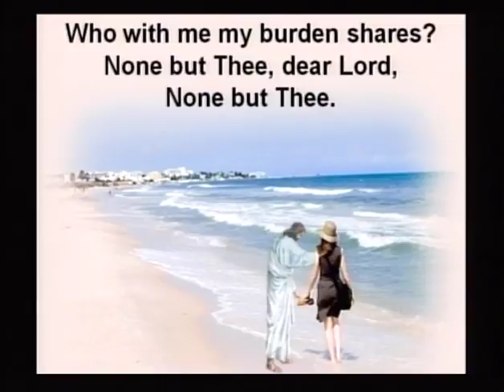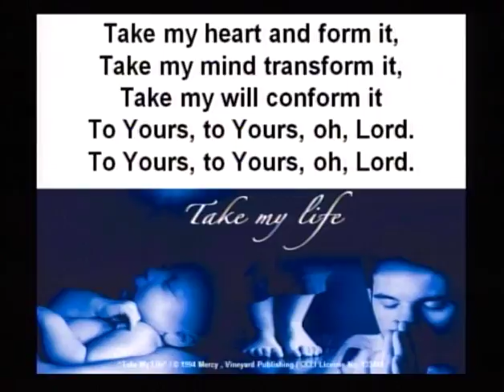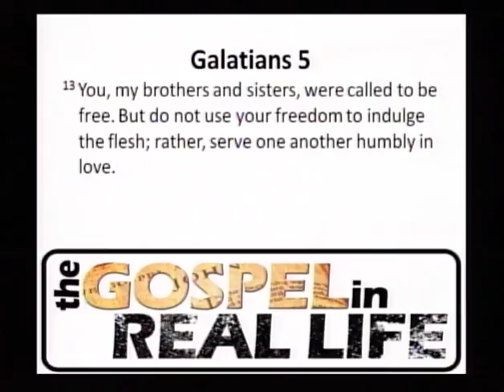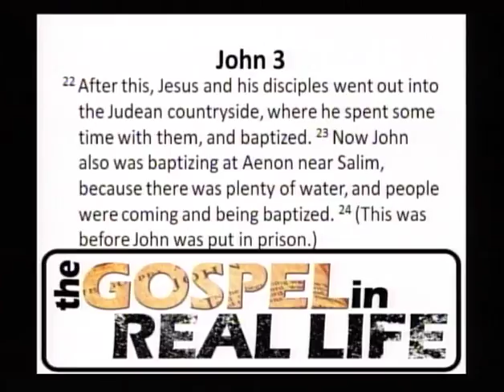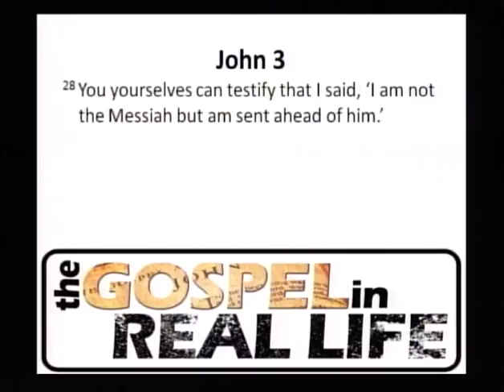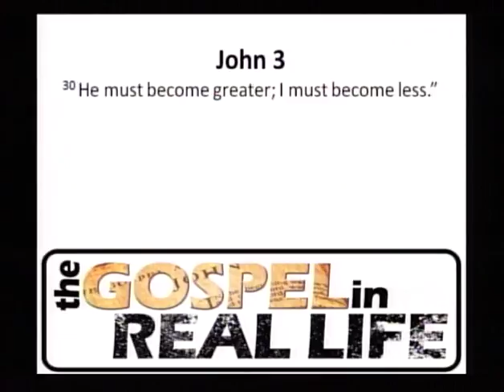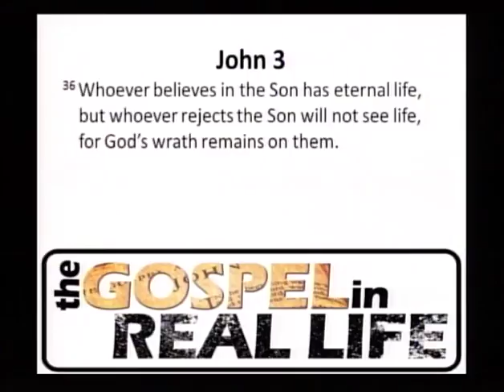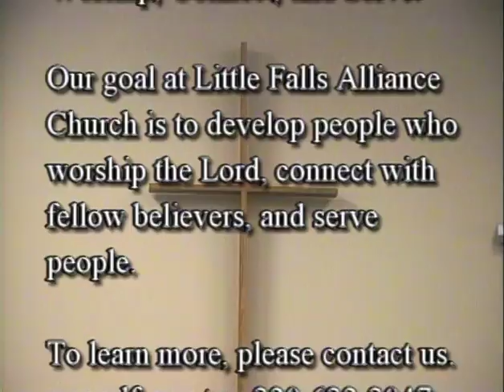The Gospel In Real Life - Less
Jesus must become greater... and I must become less.  To learn more about the Little Falls Christian and Missionary Alliance Church,